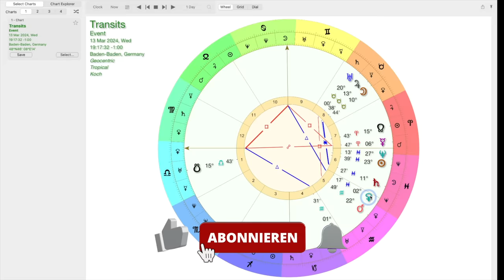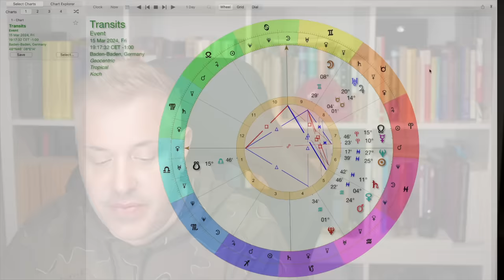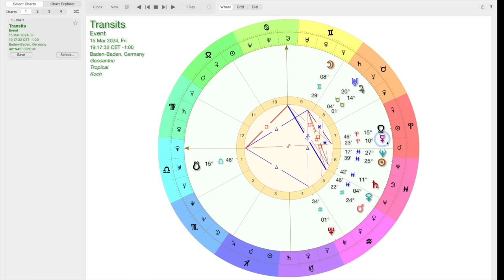ACHTUNG! DIESE STERNE sind BRANDGEFÄHRLICH | Trennungen, Lüge und Betrug